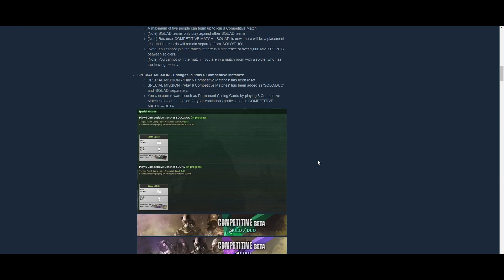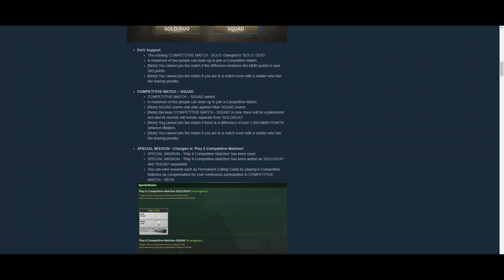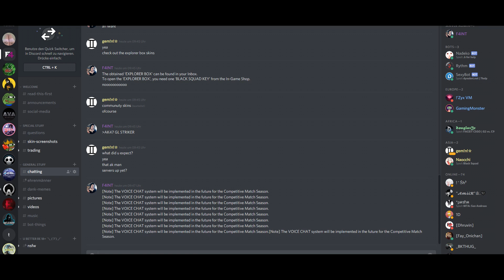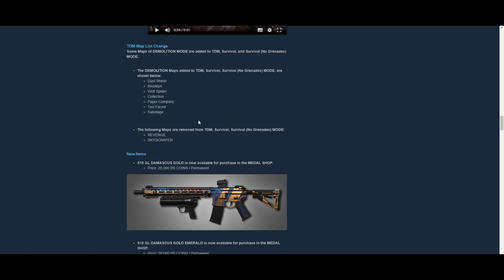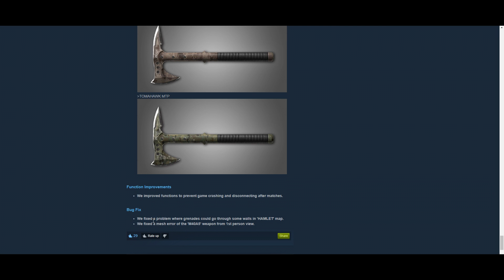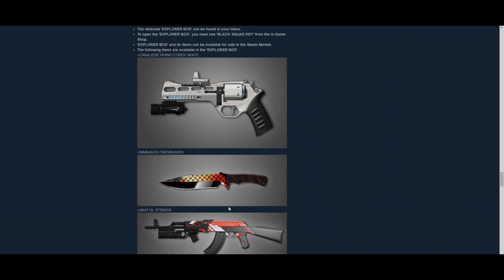Reacting to Patch Notes (EA #31) | Black Squad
the hype is real boiiiis